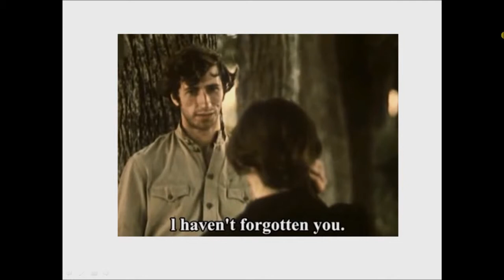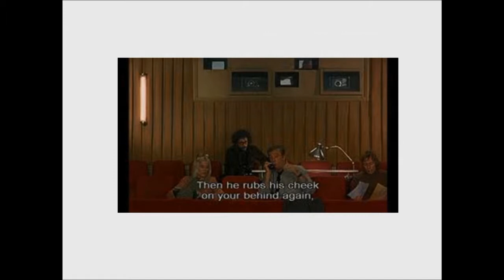Amy Cutler at The Other Room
Amy Cutler reading June 2015 at Manchester's experimental poetry night, The Other Room